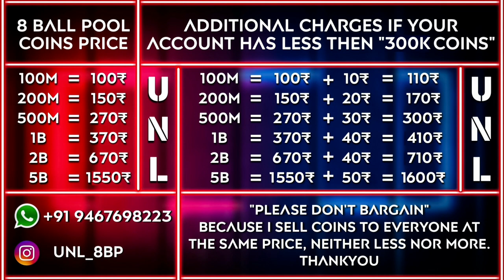8 ball pool Cushion Shot Tutorial 2022 🤟🏻 | UNL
8 ball pool Cushion Shot Tutorial 2022 🤟🏻| Cushion Shot 8 ball pool

Aaj ki video me hum apko btayenge ki how to calculate cushion shots easily. it's a new trick for cushion shots hope this trick will help you.

Your Queries ⇩
1. 8 ball pool Cushion shot Tutorial
2. How to calculate cushion shot in 8 ball pool
3. cushion shot 8 ball pool
4. How to do cushion shots in 8 ball pool